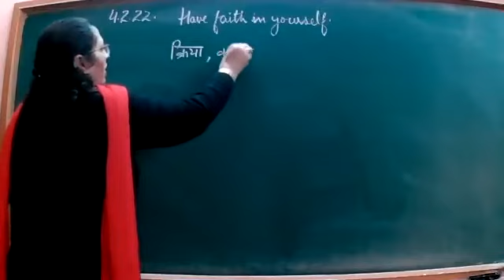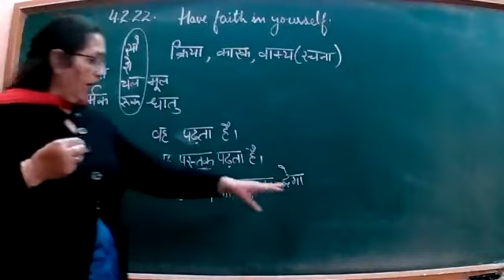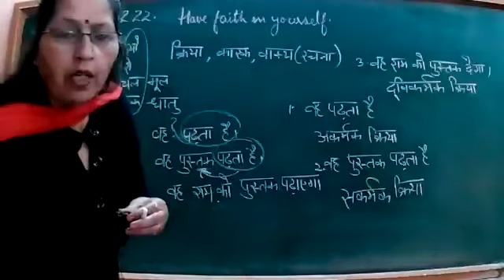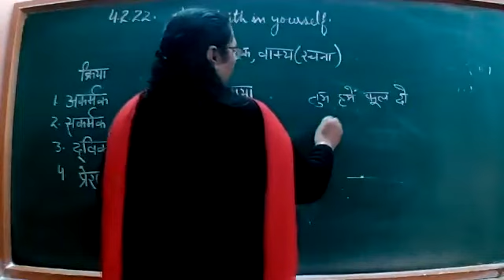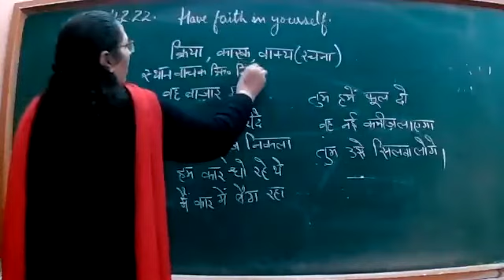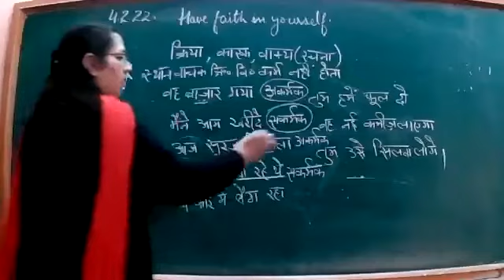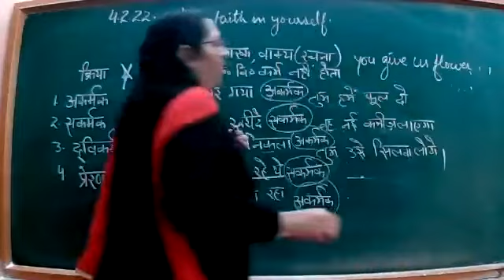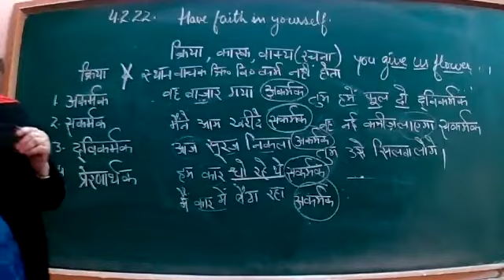4.2.2022_8D_HINDI